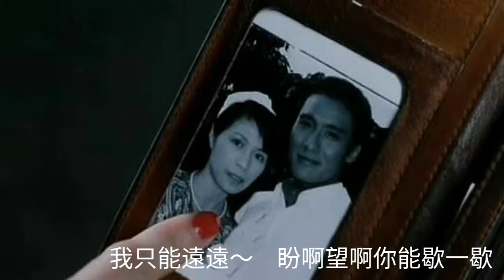美麗的花蝴蝶 字幕.奇哥腔 費玉清唱 92黑玫瑰對黑玫瑰 (曲.詞.原唱張洪量)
美麗的花蝴蝶
詞：張洪量
曲：張洪量
唱：費玉清

忽隱又忽現　流連花叢間　你如此多戀　嬉戲不成眠
何時才疲倦　不飛舞狩獵　我不能瞭解　總是暗傷悲

你像隻蝴蝶在天上飛　飛來飛去飛不到我身邊
我只能遠遠癡癡望著你　盼啊望啊你能歇一歇

我只能日日夜夜等著你　想啊念啊你能停一會兒

忽醒又忽睡　等你入夢內　你如此不覺　使我不成眠
何時動情絃　別付諸流水　你不能體會　猶然獨喜悅

你像隻蝴蝶～　飛來飛去飛～　我只能遠遠～　盼啊望啊你能歇一歇